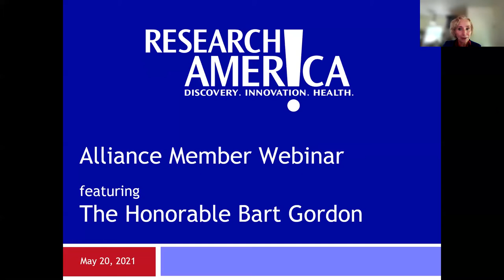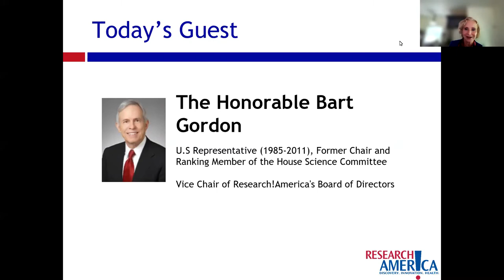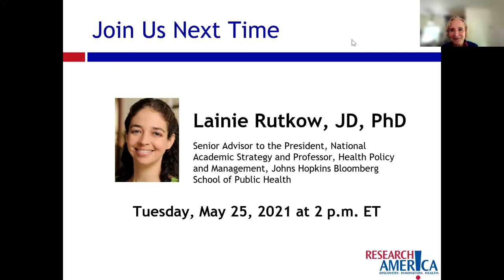Research!America Alliance Member Meeting with The Honorable Bart Gordon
The Honorable Bart Gordon (U.S Representative, 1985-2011), former Chair and Ranking Member of the House Science Committee, joined us for a conversation on how lessons from ARPA-E, which he played a lead role in establishing, can be applied to support the success of ARPA-H.